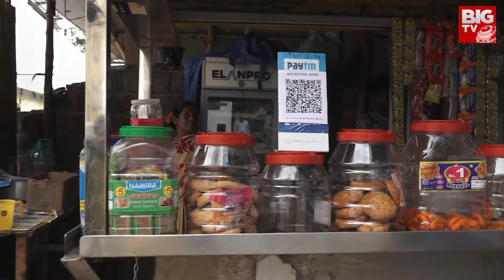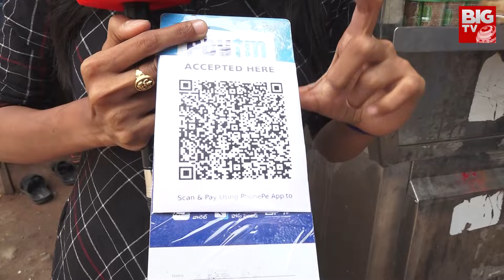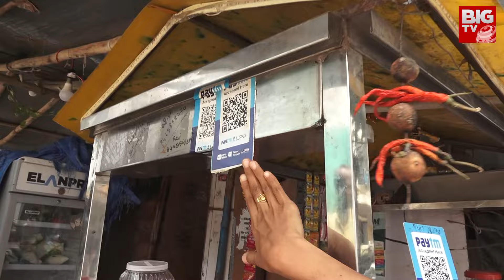స్కాన్ చేస్తే అంతే ఇక | UPI Scam Explained In Telugu | Phone Pay Scanner Scam | BIG TV Telugu